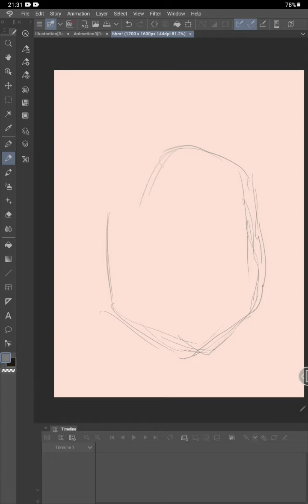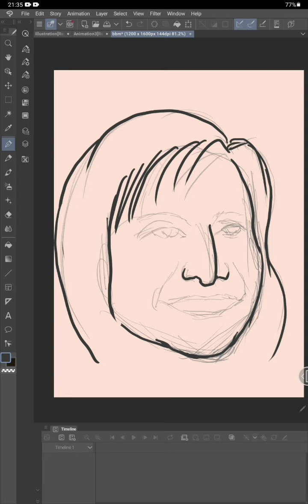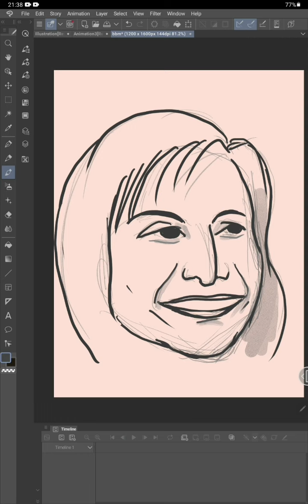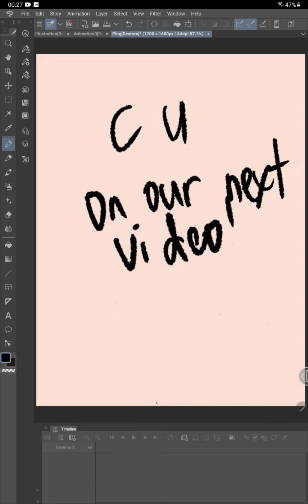Fast Sketch Disney Style Leni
Fast sketch of Philippine Presidential  Candidates 2022 Disney style using Clip Studio